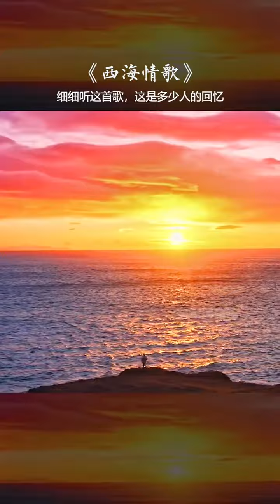Music Selectedmusic MusicRecommendation